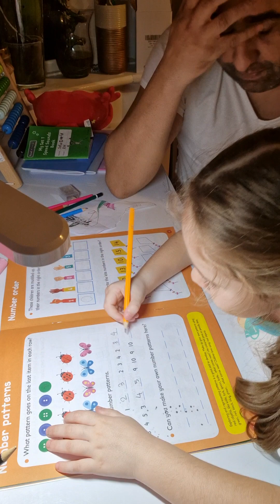matematica 5 ani !!! sofia face temele cu taicasu Zeus 🤣🤣🤣